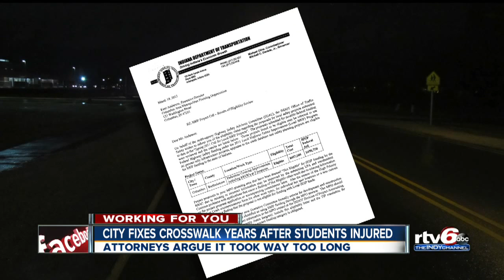City fixes crosswalk years after students injured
Attorneys argue it took way too long.